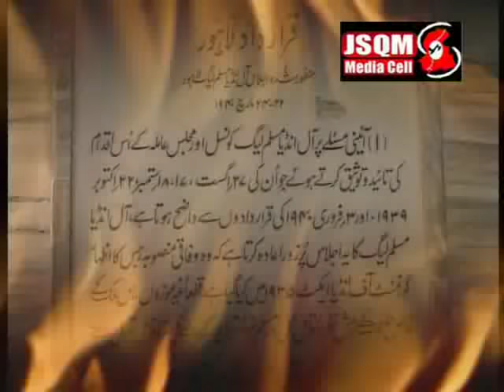Maa Natho Majan Inqlabi Song By Sarmad Sindhi JSQM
Jeay Sindh Qaumi Mahaz
JSQM Media Cell Markaz